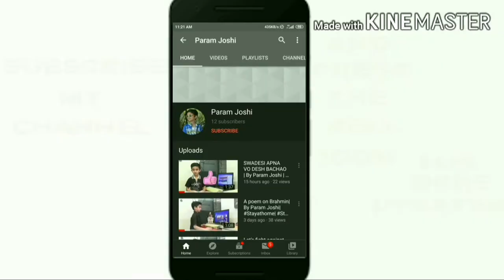Winner of Dr. Vikram Sarabhai Documentary Competition, Organised by Gujarat Technological University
I participated in the documentary video competition organised by Gujarat Technological University, Ahmedabad. The topic was on Life of Dr. Vikram Sarabhai. And my video got selected and was showcase during the 13th Foundation Day of Gujarat Technological University which was on 16th May, 2020. Above is the glimpse of today's webinar function.